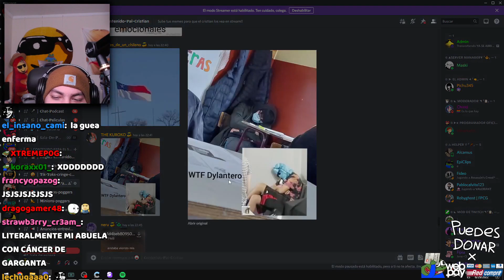el juguete maldito de los Minions 😈